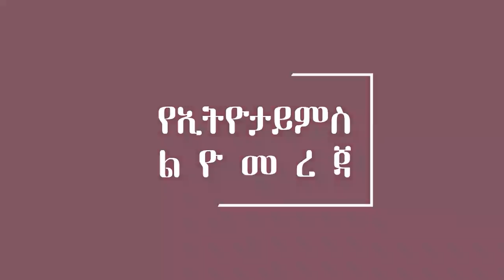Ethiopia:ሰበር ዜና -የኢ/ያን ድንበር ጥሰዉ የወሰዷት አሳዛኝ ህጻን |መንግስት የእነ ዶ/ር ኢሌኒን ፈቃድ ሰረዘ|የመቀሌው ድሮን ጥቃት ጉድ|ኢትዮታይምስ